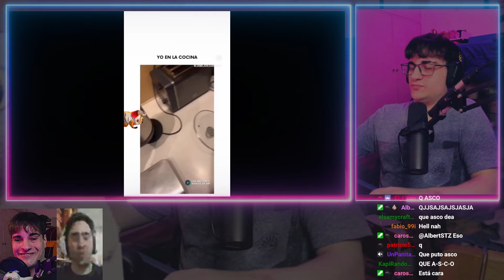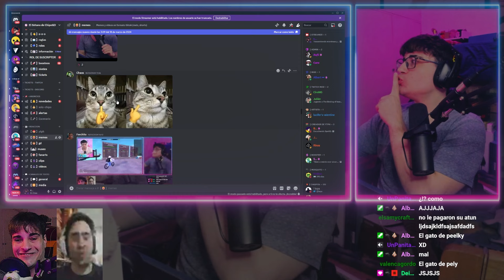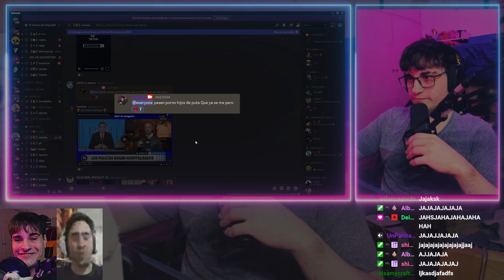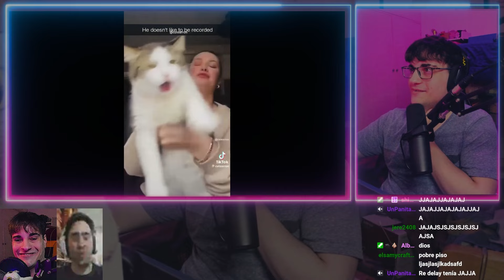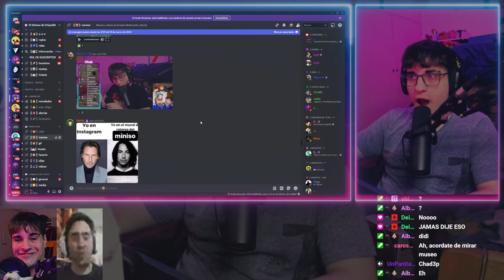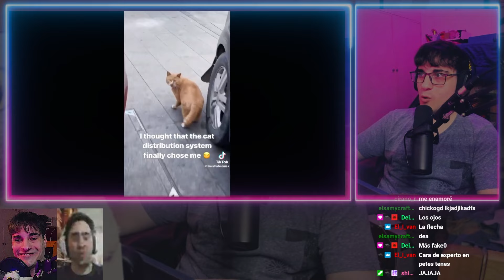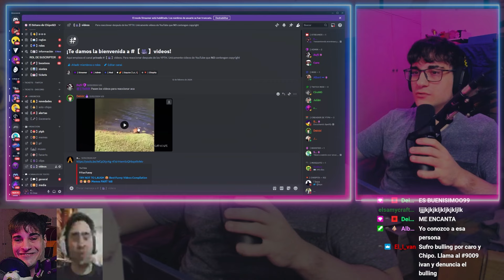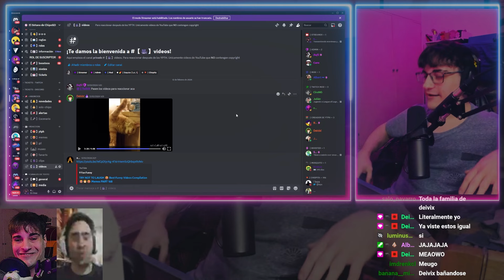REVISANDO MEMES DE DISCORD #9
parte 9 de esta hermosa ceczion